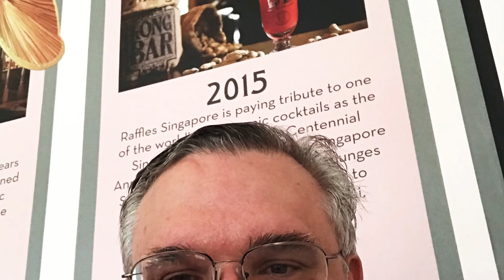Singapore 2018. This was an incredible day!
Visit to the Mosque then Little India in Singapore. Then we traveled to Marina Bay Sands and the Tree Top Garden!